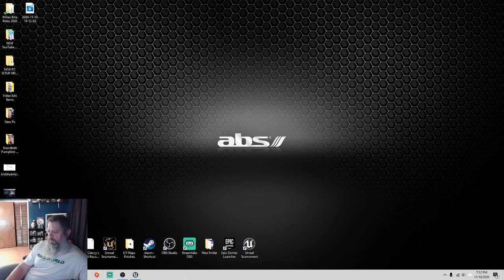Unreal Tournament 4 BETA 11-10-20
Streamed to Facebook,Upload here.WOW I didnt even know there was a new UT game coming out.Im pretty rusty,but this was fun non the less..and on practice mode.All good though. I'll be buying this..GET UP GET OUT GET RAD and DO IT TO IT!!